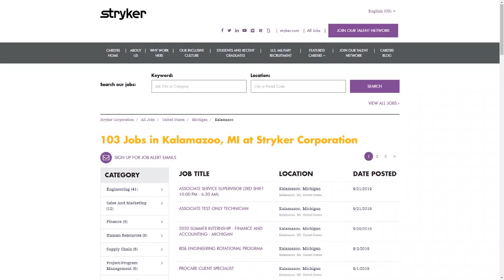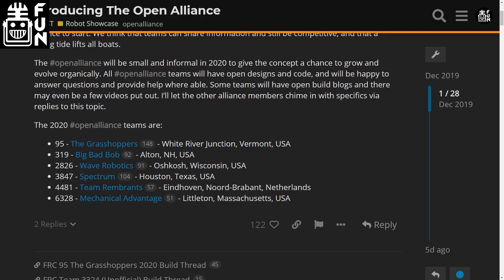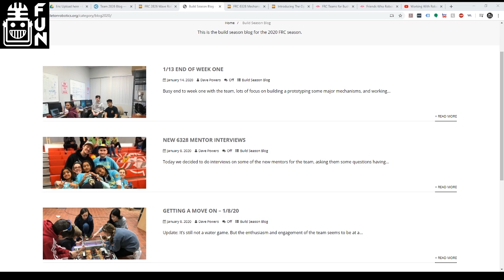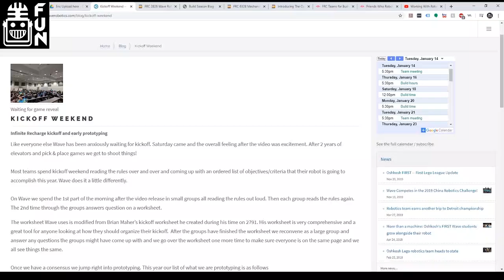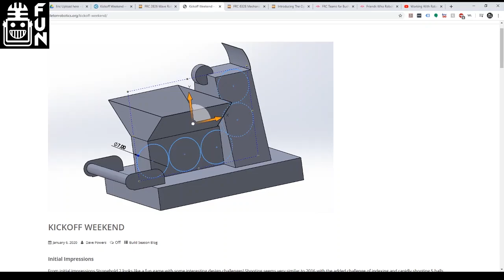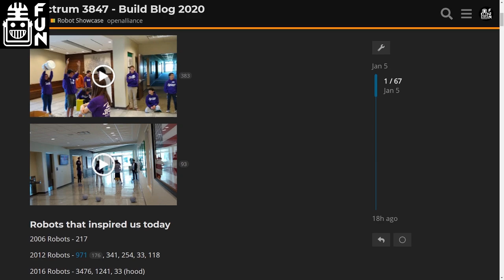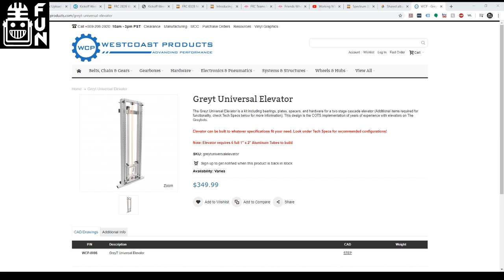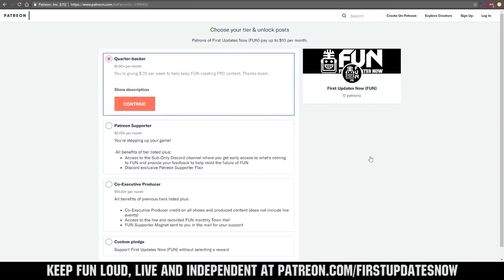Objective of the Open Alliance - Roasts and Robots - First Updates Now